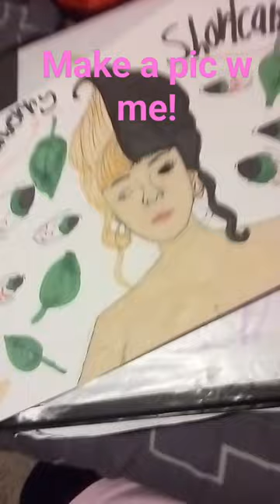strawberry shortcake pic! crybaby &